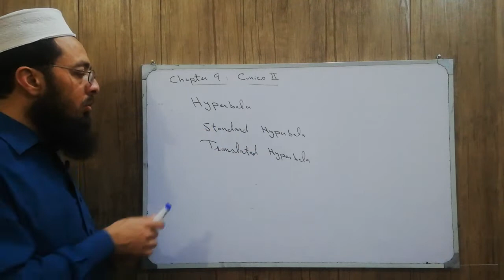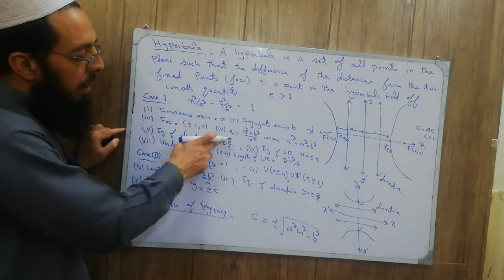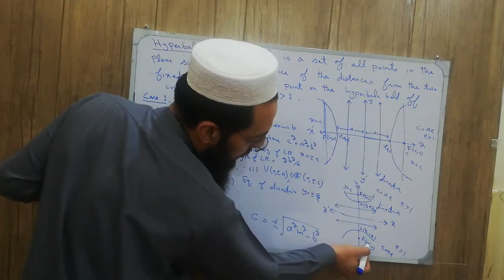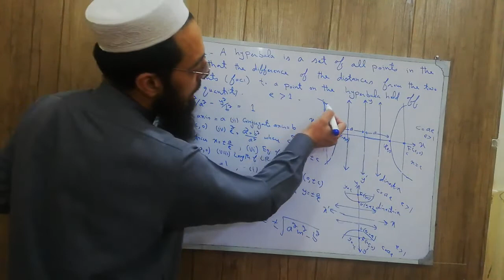12th Maths KPK New Course Lecture 226 Standard and Translated form of Hyperbola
12th Maths KPK New Course Lecture 226 Standard and Translated form of Hyperbola
Standard Form of Hyperbola,
Translated Form of Hyperbola,
Chapter 9,
Conics-II,
Hyperbola,
Asymptotes,
Eccentricity,
Standard Form of the Equation of Hyperbola,
Focus,
Vertex,
Latus Rectum,
Symmetry along origin,
Major axis,
Minor axis,
Translated Hyperbola,
Equation of Tangent to Hyperbola,
Equation of Normal to Hyperbola,